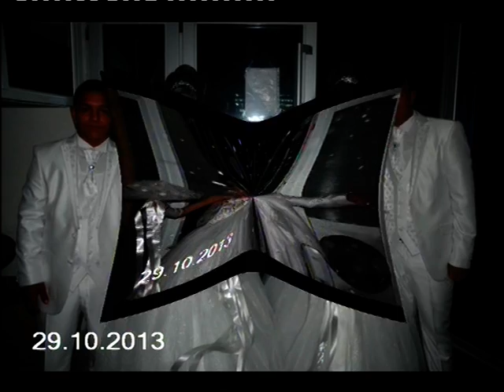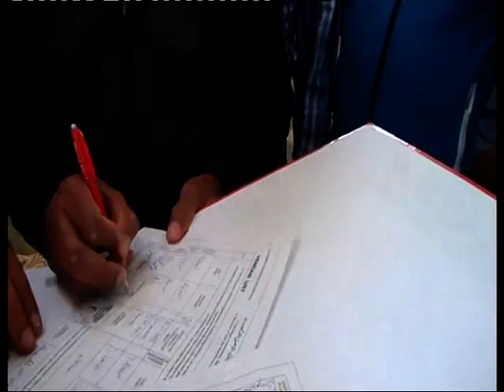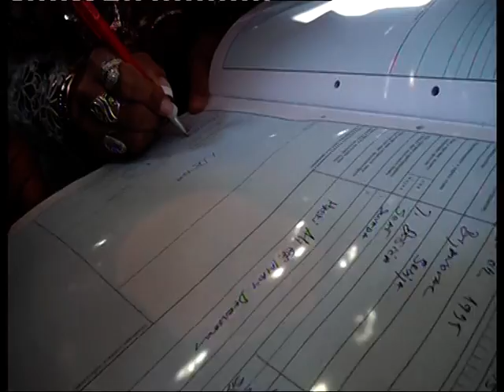studio denis bujanovac 2013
studio denis bujanovac